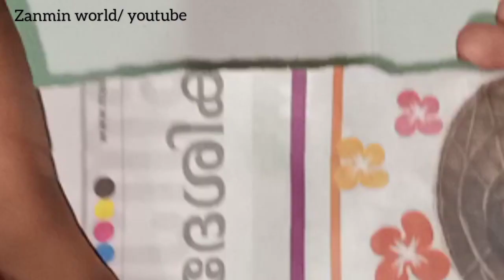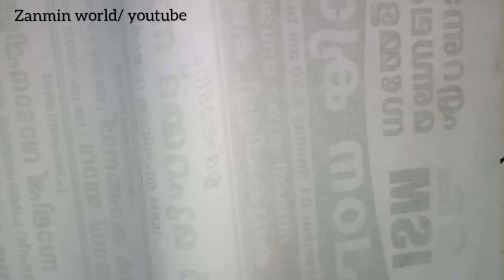BEST OUT OF WASTE BOTTLE ART👌/ ANTIQUE BOTTLE/ ZANMIN WORLD 🌍/EPI 12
ZANMIN WORLD 🌍

Hi all🙋
In this video shows a simple bottle art
/Best out of waste

Please🙏 don't take any photo or video or any content from this video without my permission

Stay home🏡
Stay safe

Things used~
Newspaper
Tissue
Silver dust
Green colour
Seeds

Let me know your feedback from comment section📩

thank u
happy crafting😊
zanmin world🌍